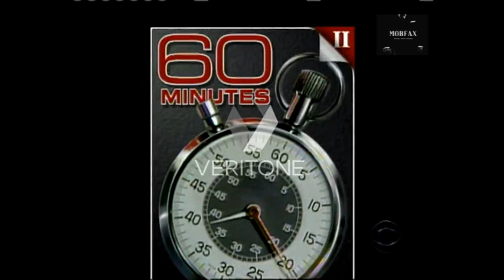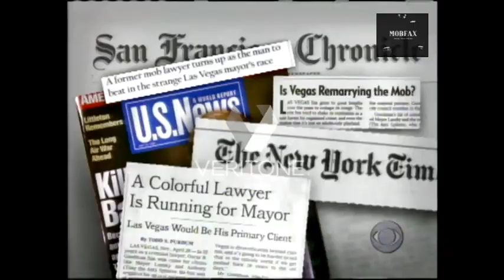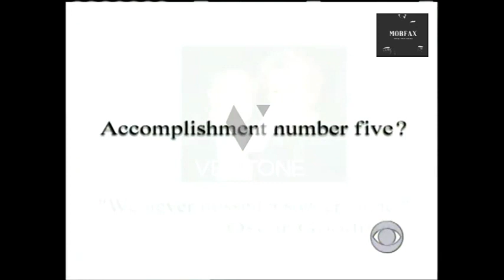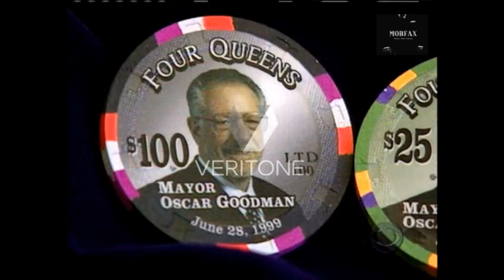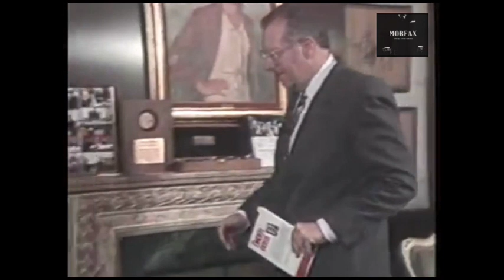The Mouthpiece Of The Mob - Oscar Goodman